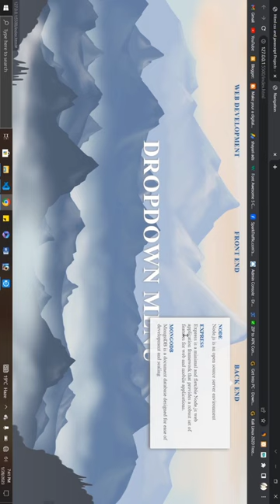Drop down menu bar